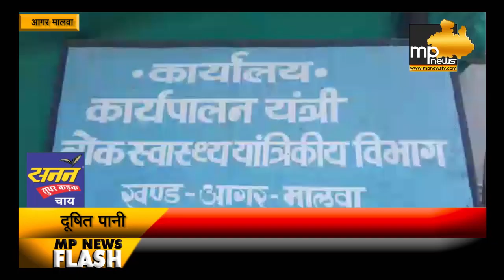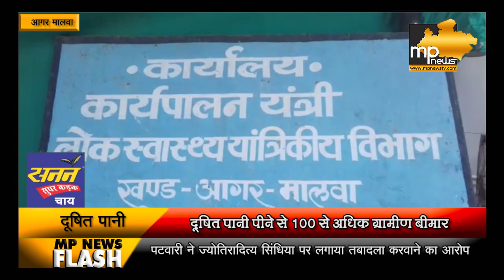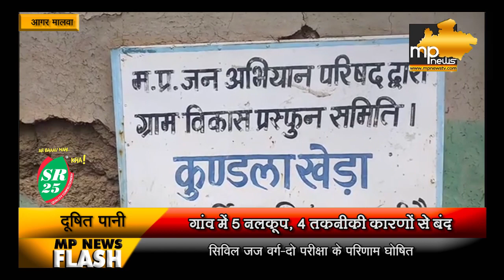आगर मालवा में दूषित पानी पीने से सैकड़ों लोग बीमार, कुएं में मिले मरे हुए मेंढक !। MP News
आगर मालवा में दूषित पानी पीने से सैकड़ों लोग बीमार, कुएं में मिले मरे हुए मेंढक !। MP News Agar Malwa